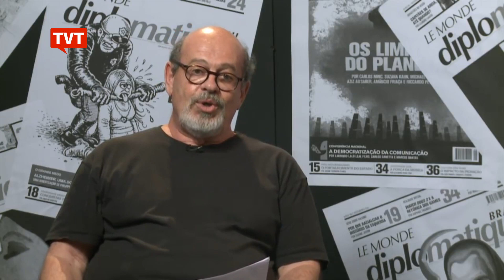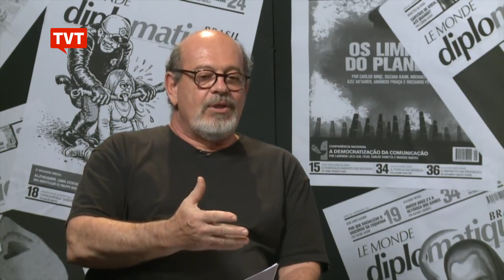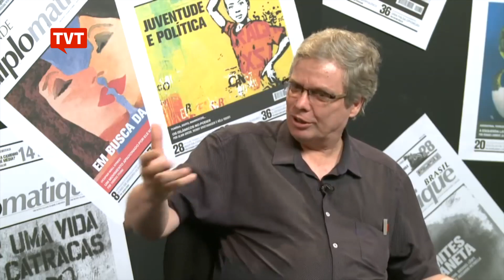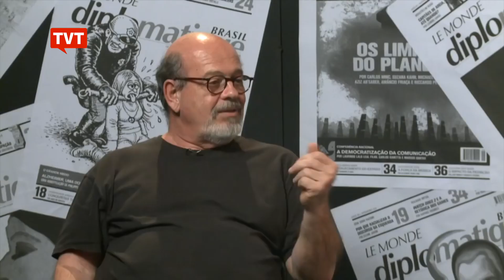🔴 Valores e Política - Le Monde Diplomatique na TVT 📚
Nesta edição, o programa Le Monde Diplomatique Brasil na TVT debate “Valores e Política”. Qual a relação entre comportamento e valores conservadores e as religiões.

Acompanhe!